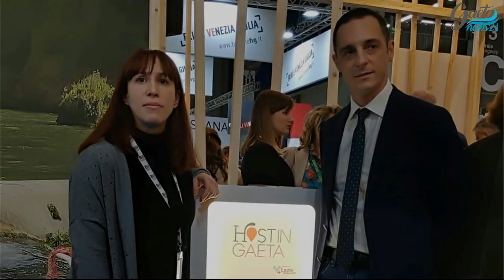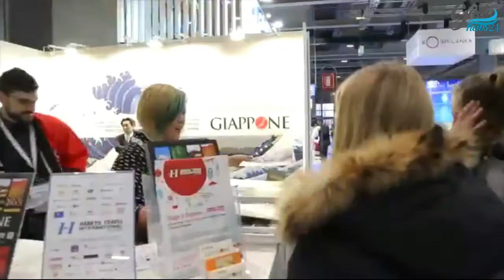Assessore al Turismo del Comune di Gaeta, Angelo Magliozzi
BIT MILANO, INAUGURATA STAMATTINA LA BORSA INTERNAZIONALE DEL TURISMO IN PROGRAMMA DAL 10 AL 12 FEBBRAIO A MILANO

Gaeta per la prima volta presente alla BIT di Milano presso lo Stand della Regione Lazio, con l' Associazione "Visit Gaeta" e "Host In Gaeta".

Presente il Vice Sindaco e Assessore al Turismo del Comune di Gaeta, Angelo Magliozzi.

Saluti e ringraziamenti a "Gaeta News 24", da parte dell'Assessore al Turismo Angelo Magliozzi.

**Tutti i dettagli nell' intervista esclusiva per Gaeta News 24**